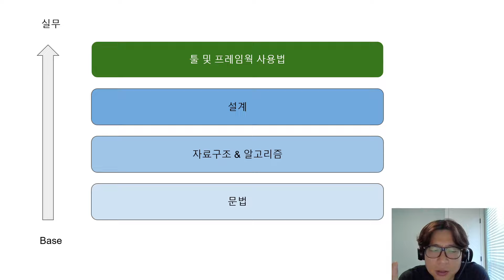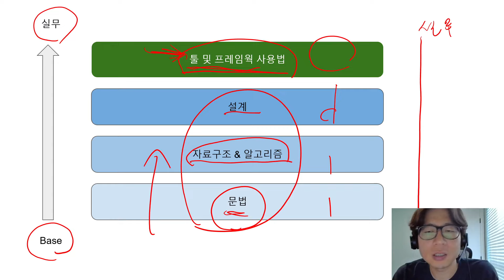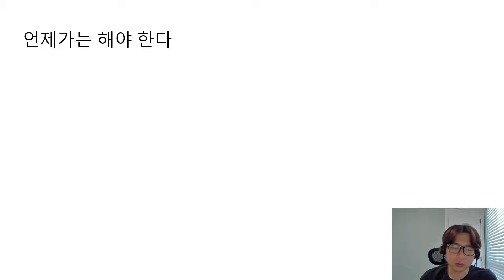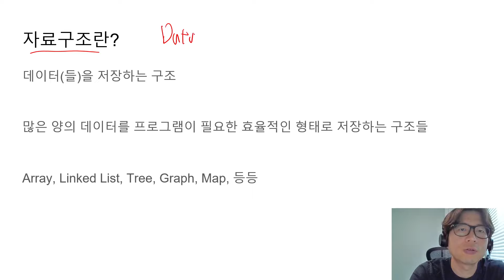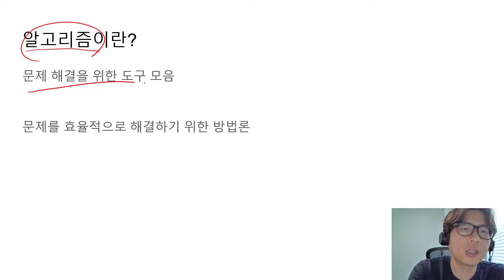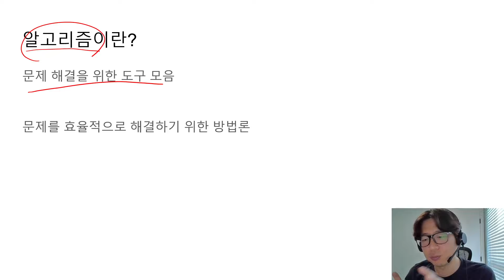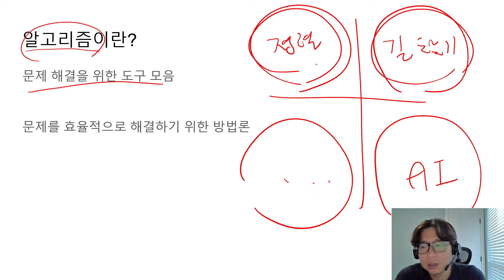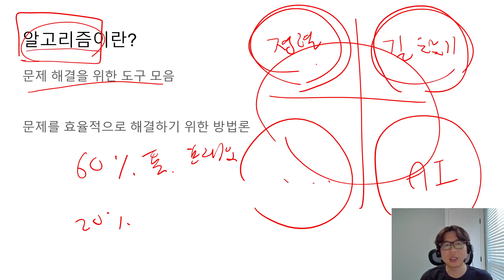[Tucker의 자료구조&알고리즘] Go로 배우는 자료구조와 알고리즘 - 1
[Tucker의 자료구조&알고리즘]
Go로 배우는 자료구조 알고리즘 - 1

첫번째로 시간으로 자료구조와 알고리즘을 왜 배워야 하는지 알아봅니다.